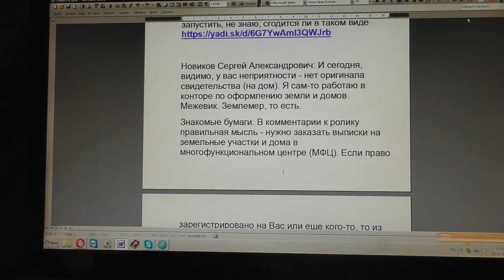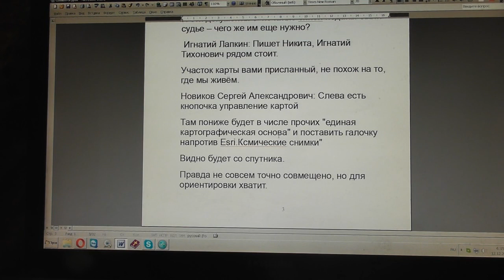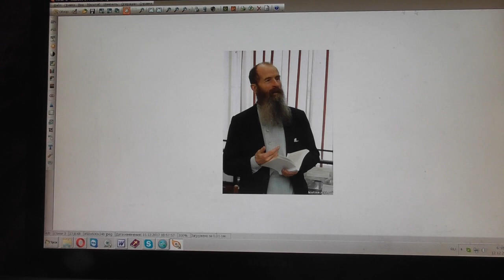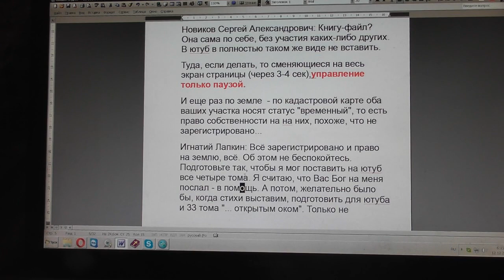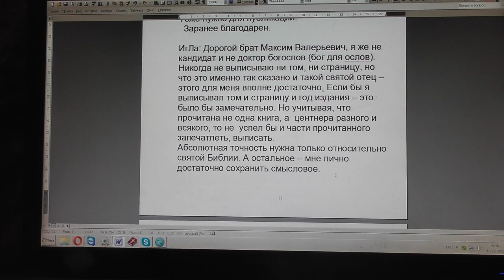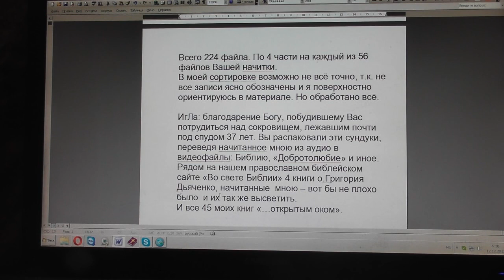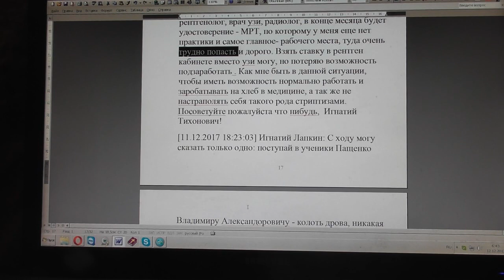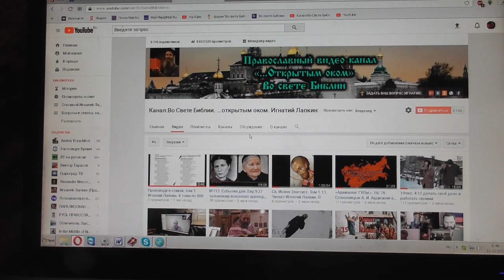№729. События дня. Фил. 1:28 и не страшитесь ни в чём противников. 11.12. 2017